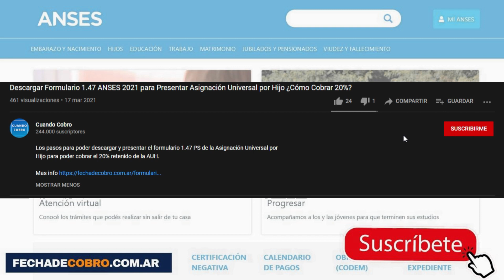Nuevo BONO ANSES $20.000 en ABRIL 2023 ¿A quien le Corresponde?